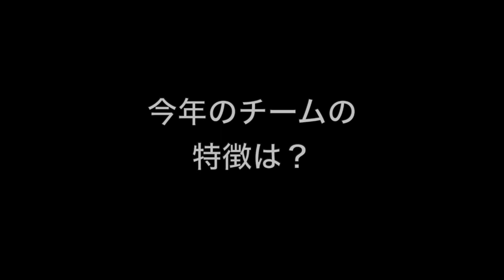米津 蓮 浜松江之島高校男子バスケットボール部｜ジュニアアスリートプラス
浜松江之島高校男子バスケットボール部、米津くんのインタビュー動画です。